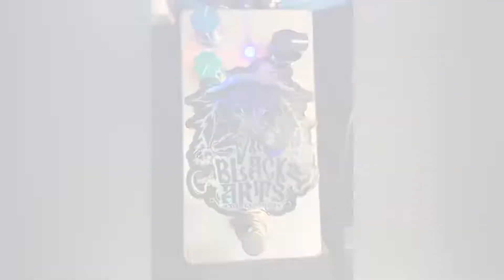Joe D. Carpenter - Test tones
Testing new gear.